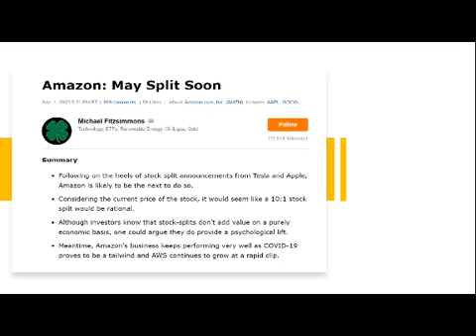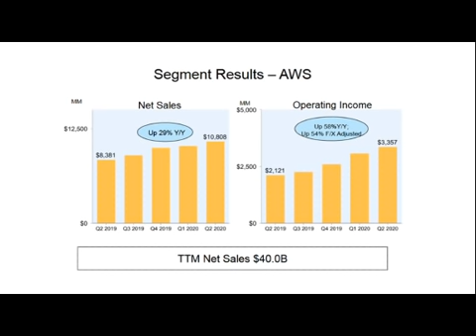아마존, 주식분할 할까?! /윤이라의 장이 빛나는 밤에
(링크 하단 확인 부탁드려요)
ㅇ윤이라의 '장이 빛나는 밤에' / 장밤지기 : 윤이라 앵커
ㅇ아마존♥

▶☆미국주식이 답이다 출간 기념☆ 랜선 북콘서트(9/3일 저녁 7시)  참가  & 시크릿 클래스(특강 69,000원 상당 패키지 무료 증정) 신청 안내

▶ 8월 특강 패키지  코로나 백신, 치료제 개발 이후의 세상에 대비하라
얼리버드 수강신청  8/31일  24시 마감  (한국시간)

 ▶9월5일 온라인 세미나 ,파괴적 혁신의 미래 -시즌3-

▶이항영 교수의 미국주식 특강, 벌써 1년

✍ 모두가 기다리던 [줍줍] 이벤트 바로가기

✍New! 장우석의 배당 포트폴리오 만드는 방법

▶NEW! 이항영 교수 코로나 19 이후 뉴 트렌드 톱 3 + 미국주식이 답이다 2021

✍ 키움증권 유에스스탁 프리미엄 서비스 가입안내